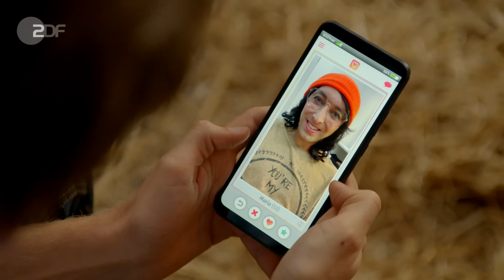Für Sören zählt nur der HSV! | Einsame Herzen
Sören (Freshtorge) liebt nicht nur Buddelpartys, sondern auch den HSV.

Der Fußballfan Sören (Freshtorge) stellt nichts über seinen Lieblingsverein und das zeigt er auch offen. Bei Einsame Herzen verrät Sören (Freshtorge), dass er auf der Suche nach einer Frau ist, die mit ihm Buddelparty macht und den HSV genauso liebt, wie er selbst.

Einsame Herzen
"Einsame Herzen" ist eine Datingshow-Satire mit YouTube-Star Torge Oelrich, bekannt unter "Freshtorge", der in jeder Folge neue Singles mit ihren ganz besonderen Eigenschaften verkörpert.